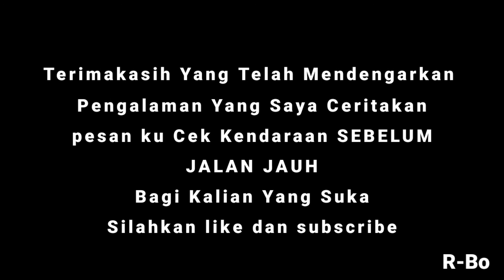Kisah Nyata : Akhir Dari Semua Perjalanan TERNYATA DIA...!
THANKS YOU FOR SUPPORT IN CHANEL

-Kali ini saya berbagi Pengalaman ya
Ada apa bae dikono ayo ndang ditonton3⃣2⃣1⃣⚙
Tujuanya semoga pemirsa terhibur
Jika wujud ya rejeki jika tidak berarti
Mahluk kastralnya ora dinein udud

🛑 untuk para pemirsa yang ingin Gabung ke Group Kami monggo

VLOG JAKARTA
VLOG JALAN
VLOG DALAN
VLOG JAKARTA 2020
PEMALANG
WATUKUMPUL
TIPS IRIT